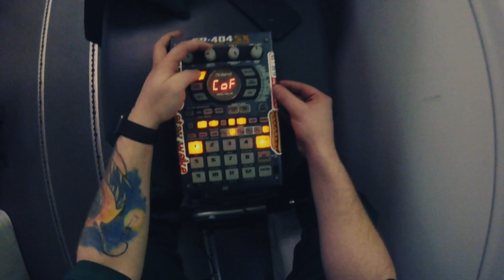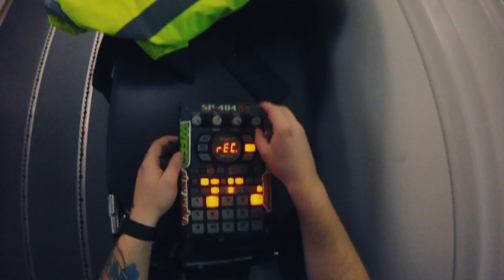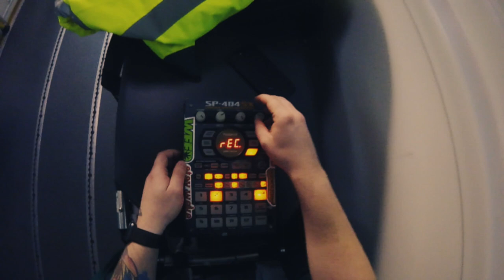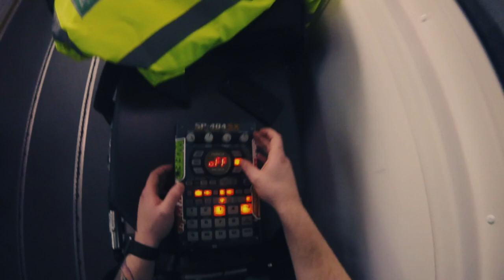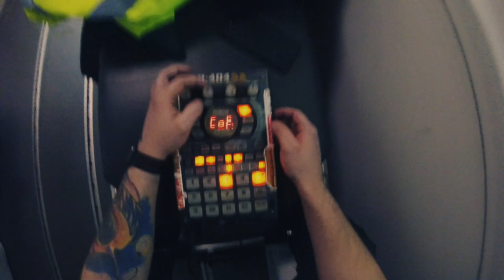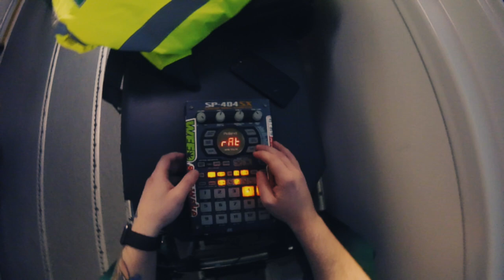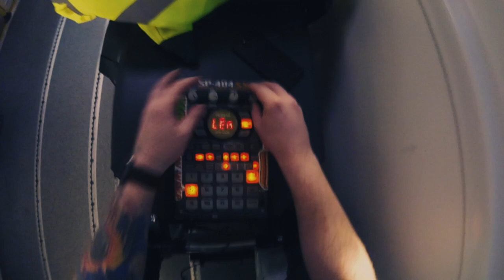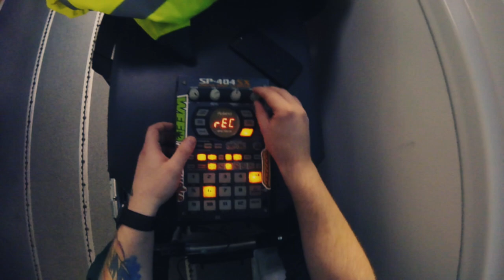SP404SX LIVE SET IN THE AMBULANCE!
This is a short beat set that I have recorded in the Ambulance driving through London. Audio starts after 15 seconds.